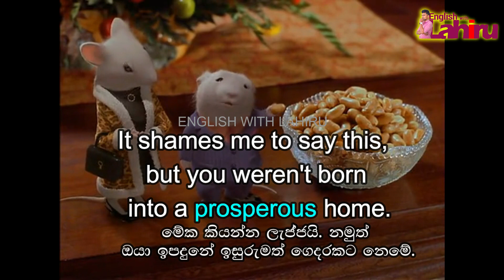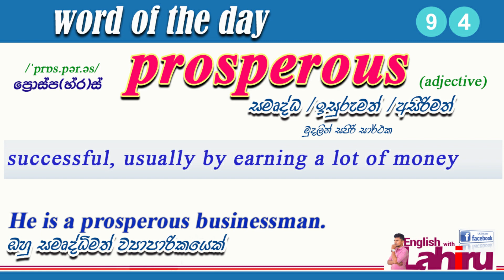Word Of The Day - 94 |English in Sinhala| English film Sinhala subtitles| Prosperous meaning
Build your vocabulary. get a new word every day from English with Lahiru Channel.

Word of the day 39 - please check the description of word 40

Learn English vocabulary in Sinhala
Learn English with films
Spoken English
Prosperous means
Prosperous Sinhala meaning
the meaning of  Prosperous in Sinhala
English with Lahiru
Daily Vocabulary
Learning Vocabulary in English
How to pronounce Prosperous in English
Prosperous pronunciation
English learning in Sinhala
Learn English in Sinhala
Sinhala English
Learning English in Sinhala
English wachana
English words in Sinhala
English vocabulary practicing
study English
study English in Sinhala

further,
only.

English with Lahiru
English with Lahiru
English with Lahiru